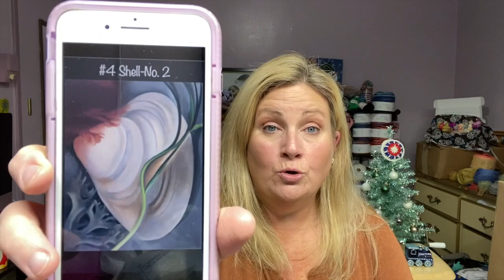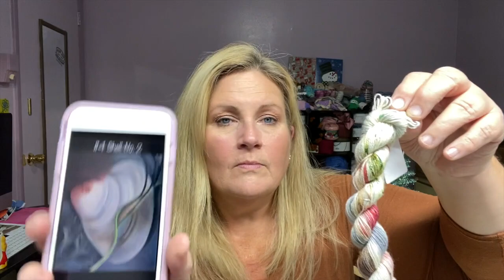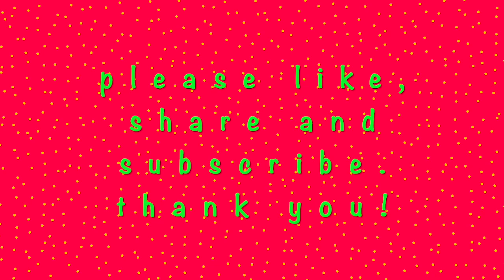CHRISTMAS ADVENT 2021 DAY #4 from FELICITY YARN STUDIO feat. GEORGIA O'KEEFFE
Day #4 Vlogmas!
I hope you can join me each day in December for the unboxing/reveal of Felicity Yarn Studio's 2021 Christmas advent. This advent's inspiration comes from the artwork of the wonderfully talented Georgia O'Keeffe, the mother of American Modernism style of painting!

Felicity Yarn Studio
Mentions:   @Felicity Yarn Studio

Happy Mail: 📬
Tammie Fike